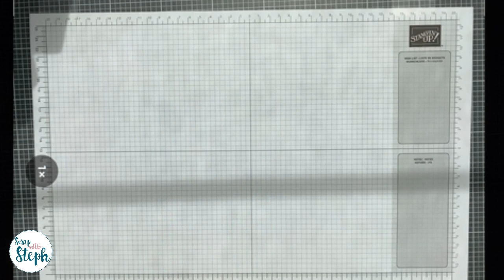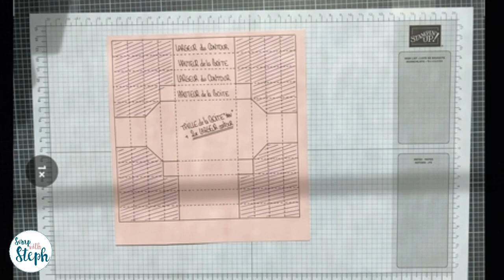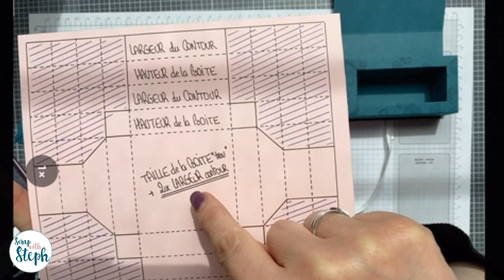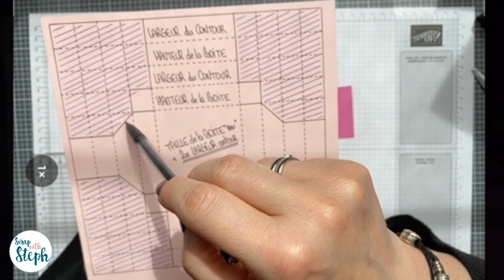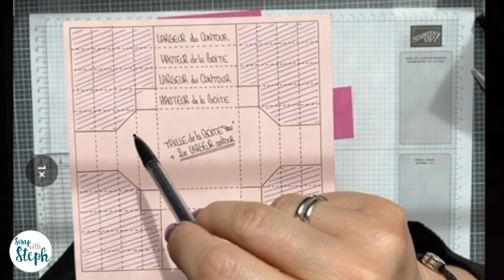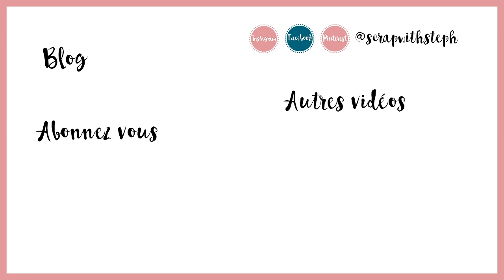[Live n°7] Boite écrin (27/05) - Scrap with Steph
Aujourd'hui c’est la boite écrin, que j'ai présenté il y a bien longtemps à Version scrap, que je vous ai représenté lors d'un Blog Hop des Stamp'copines, que je vous propose, c'est aussi la manière d'adapter ce type de boite à vos envies que je partage avec vous

❀ Pour réaliser ce projet, voici un rappel des mesures :
Papiers nécessaires pour réaliser le projet:
Papier cartonné de couleur :
1 rectangle de 21 x 26 cm
1 rectangle de 13,8 x 10,5 cm cm
des chutes +/- grandes pour les découpes (facultatif)
Papier cartonné blanc :
2 rectangles de 5 x 10,2 cm
1 rectangle de 2,9 x 10,2 cm
1 étiquette tamponnée
Papier imprimé : (1ere mesure = hauteur)
1 rectangle de 4,5 x 9,7 cm
1 rectangle de 2,4 x 9,7 cm
Ruban :
- 2 morceaux de 20 cm environ

❀ Pour le matériel que j'ai utilisé ( produits Stampin'Up! ) :
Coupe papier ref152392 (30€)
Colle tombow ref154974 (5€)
Papier A4 "magenta en folie" ref153095
Papier A4 "paon pimpant" ref150886
Papier collection design in color ref153070
Papier collection design "feuillages infinis" ref152492
Ruban à bordure métallisée argent ref144213
Gouttelettes en époxy ref147801
Set de tampons "émotions effeuillées" ref153088
Poinçons "feuillage florissant" ref152714
Poinçons "surpiqués rectangles" réf151820

Cliquez sur « Ma boutique » puis Annuaire des démonstratrices Rentrez COURTONNE puis faites rechercher
Choisir enfin « Sa boutique »

Edit : Je suis démonstratrice de la marque Stampin'Up